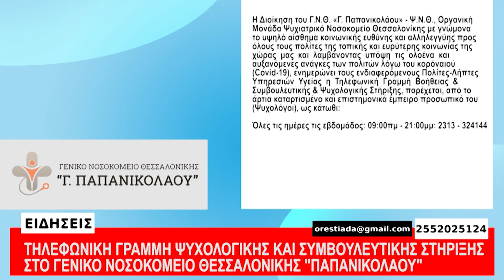ΚΕΝΤΡΙΚΟ ΔΕΛΤΙΟ 18-1-21